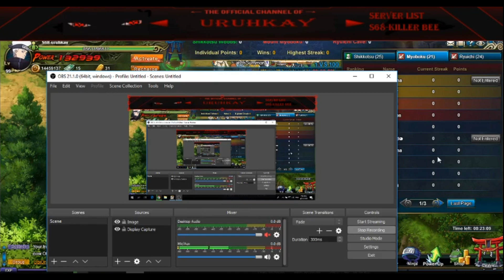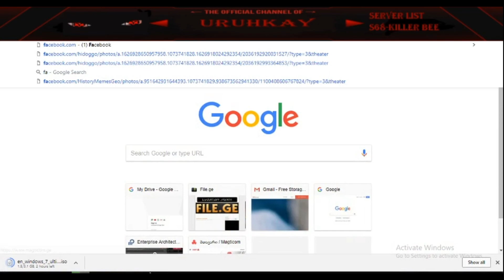Naruto Online | Itachi Susano Sage war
help me getting team for him(p.s. dont have shisui madara and masked man xD im on for it :D)
Also if u will to donate me Fell free to donate ♥ much Appreciated, help me to Pass Hasa :D